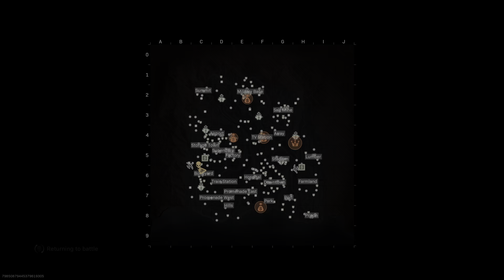Call of Duty: Modern Warfare_ team wipe low health